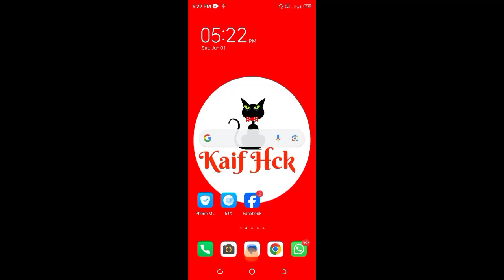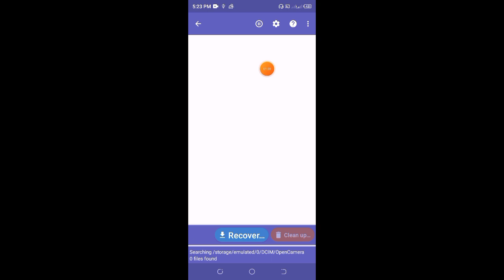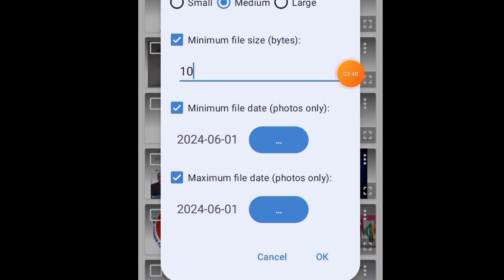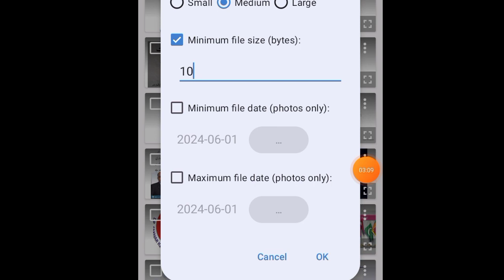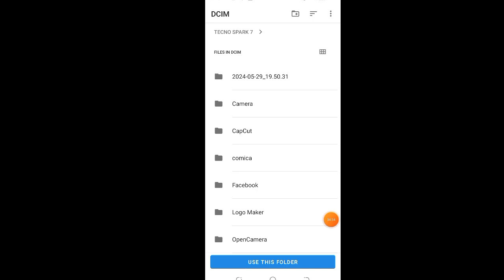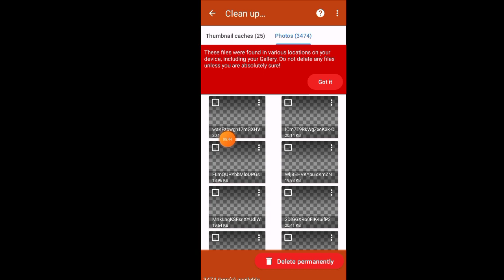how to recover permanently deleted photos from gallery || how to recover deleted data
Welcome to Kaif Hck! In this video, we'll guide you through the process of how to recover permanently deleted photos from your gallery without a backup. If you've lost important pictures and are wondering how to get deleted photos back, you've come to the right place.

We will also cover:
- How to retrieve deleted WhatsApp messages.
- How to retrieve deleted photos.
- How to recover deleted files from the recycle bin.

By the end of this tutorial, you'll have the tools and knowledge to restore your precious memories and important data.